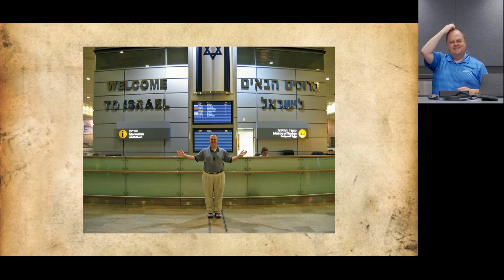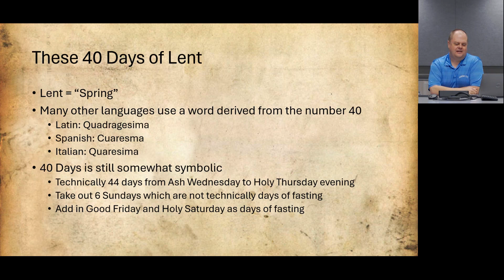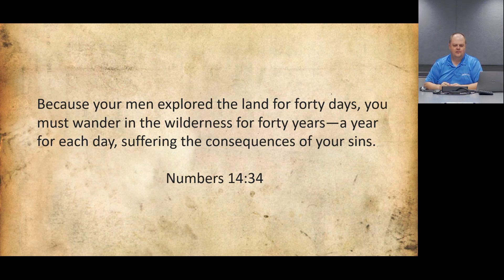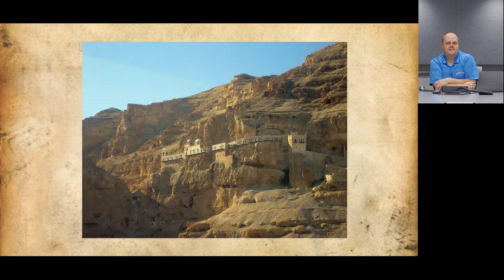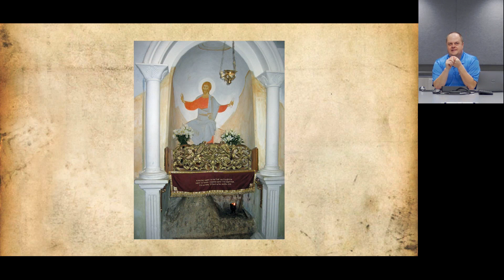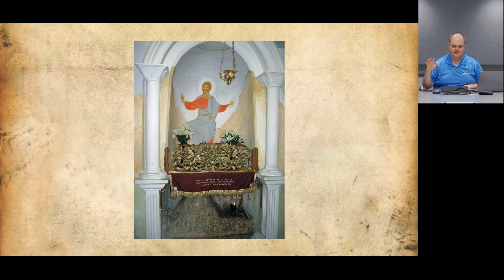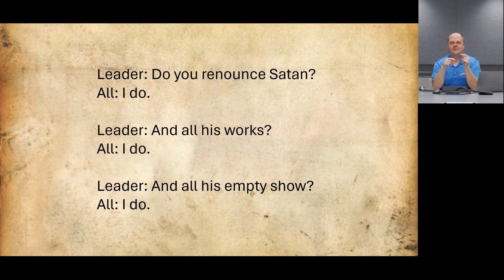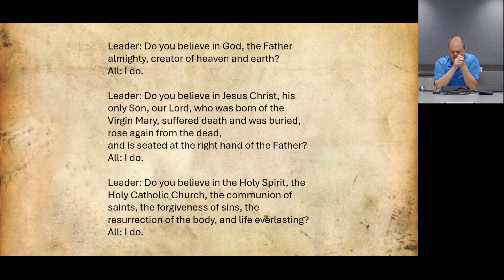Lenten Reflections - Week 1 - 40 Days in the Wilderness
Today's talk journeys from the Mt. of Temptation to the site of the Baptism of Jesus in the Jordan River. The Israelites spent 40 years in the wilderness because they needed to learn to trust God. Jesus was driven by the Spirit into the wilderness for 40 days in preparation for his public ministry. During Lent, we voluntarily enter in the wilderness, at least spiritually, to purify our hearts and prepare to renew the promises of our baptism in new freedom.